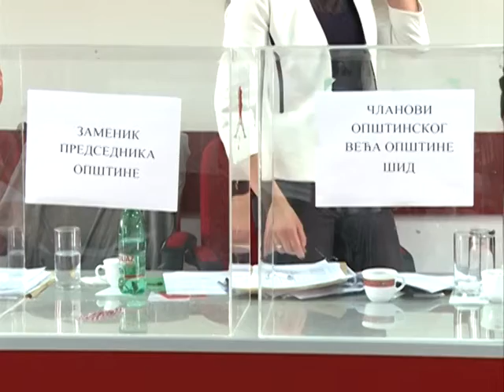Nova vlast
K::CN S